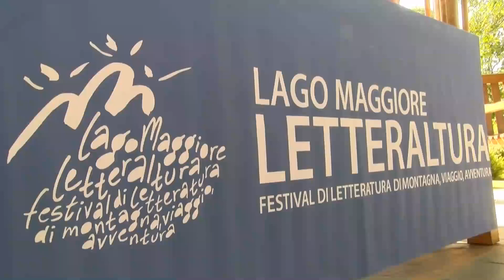Dal 20 al 24 settembre la diciassettesima edizione del festival Letteraltura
“Gli alberi guardano i treni che passano” è il filo conduttore della diciassettesima edizione del festival Letteraltura, che tornerà dal 20 al 24 settembre a Verbania, con un’anteprima il 17 settembre, mostre fotografiche e d’arte a Villa Giulia e appuntamenti nelle scuole.